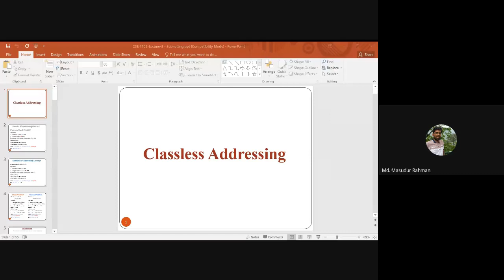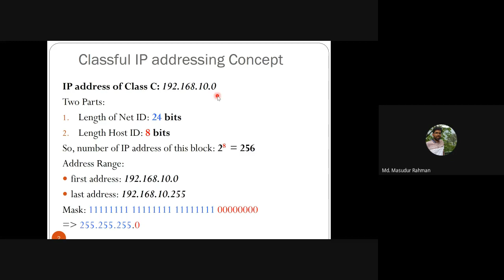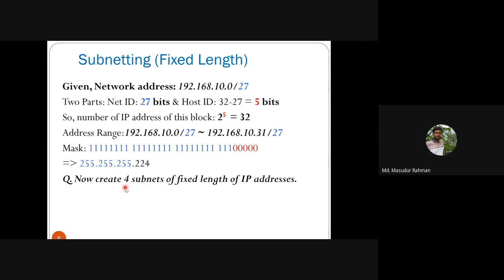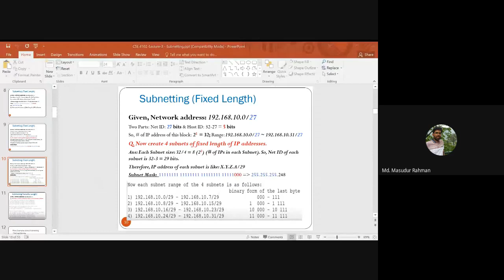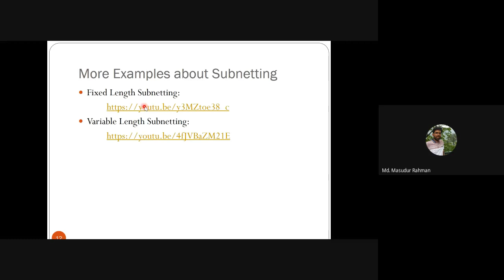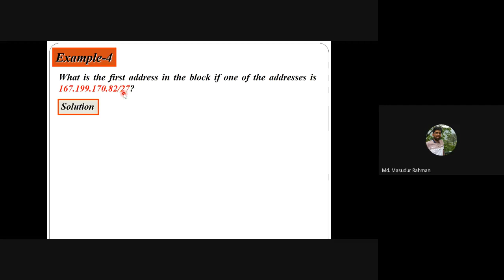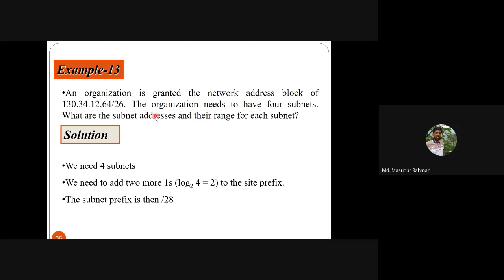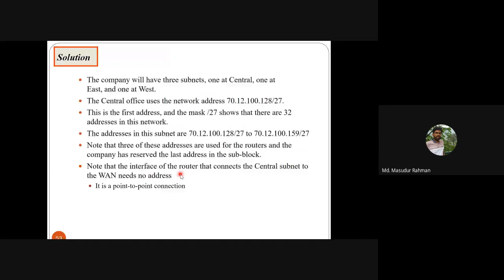Lab3_Classless IP Address and Subnetting